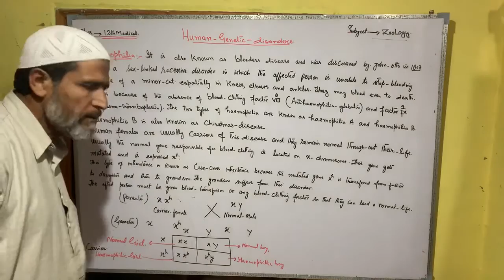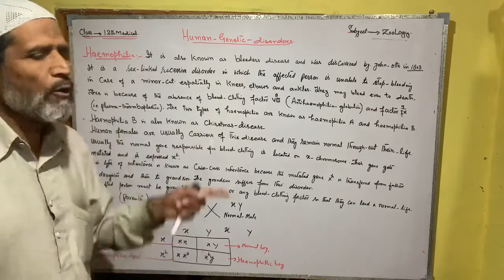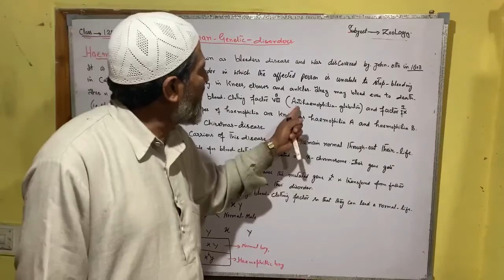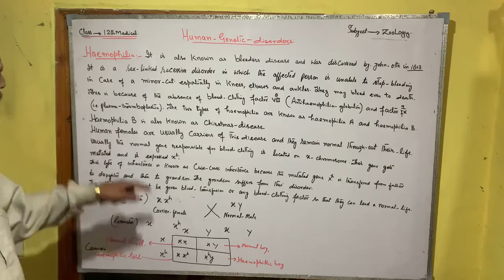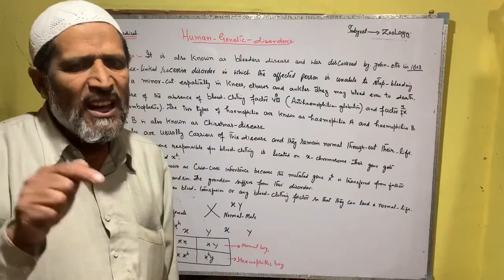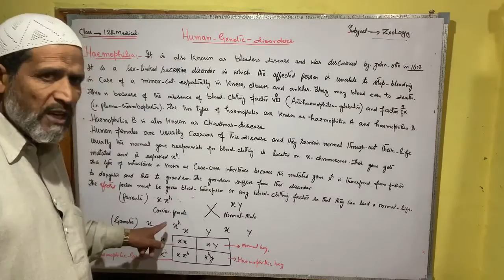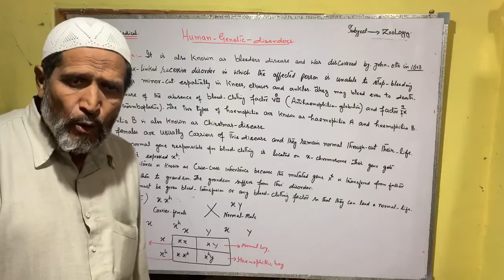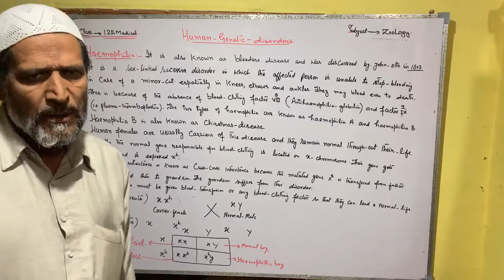genetic disorders 12th